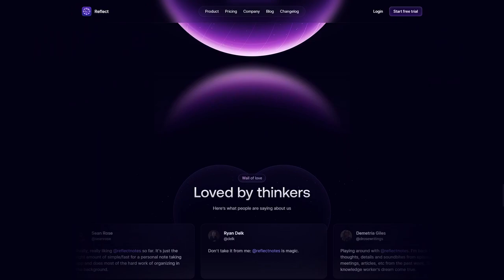REFLECT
a Stunner web design work by Oguz Yagiz Kara from Turkey was awarded the Orpetron Web Design Appreciation certification on Jul 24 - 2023. Congratulations🎊
A beautifully minimalist note-taking app designed to mirror the way you think. Now with a native AI integration.
Credits
Necati Koçlu